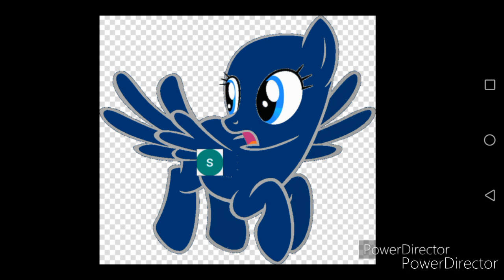Me in mlp style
So yeah this is what I look like in mlp style